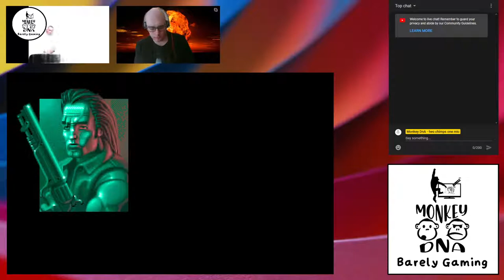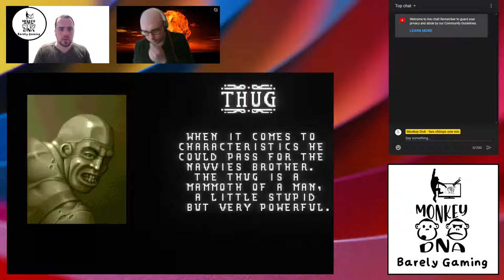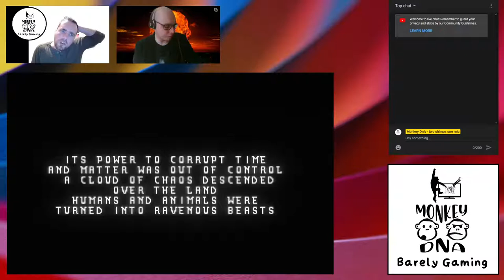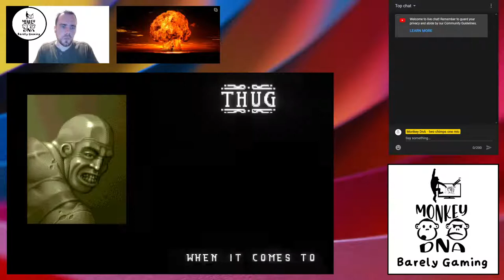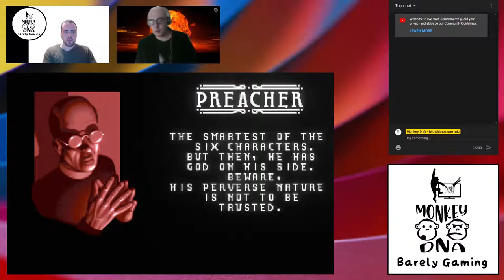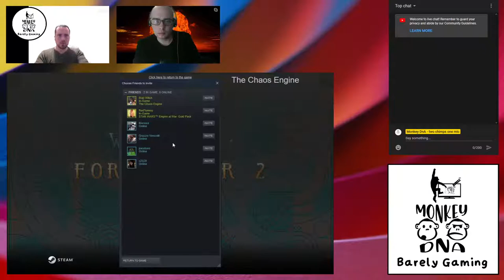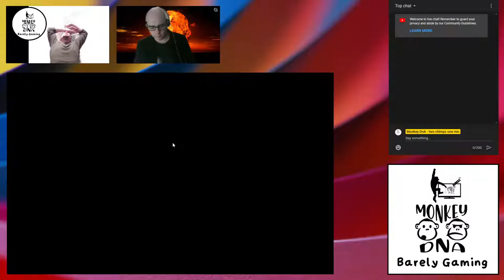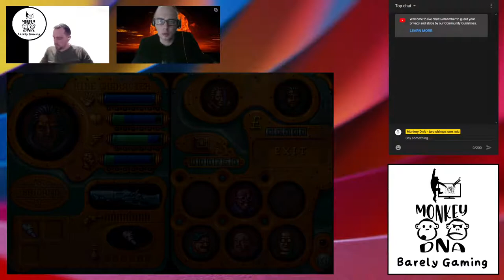Monkey DnA - Barely Gaming Retro - The Chaos Engine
Ant and Josh playing some retro games

This week we give The Chaos Engine a bash

I remember playing this game on the Megadrive when i was young, so great to come back to it all these years later to see if it has or hasn't lost its charm